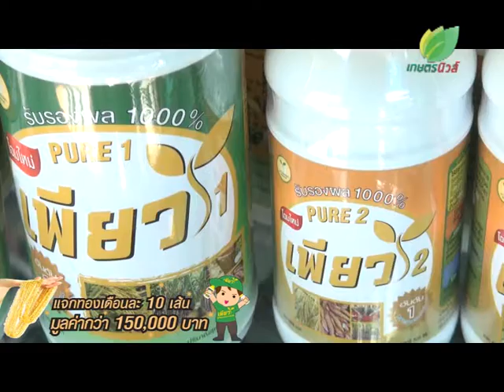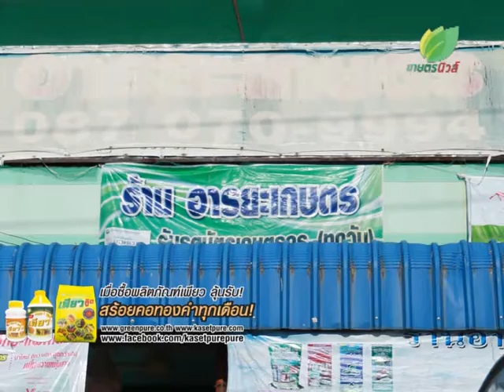เพียวแจกทองเดือนละ 10 เส้น ลูกค้าได้ ร้านค้าได้